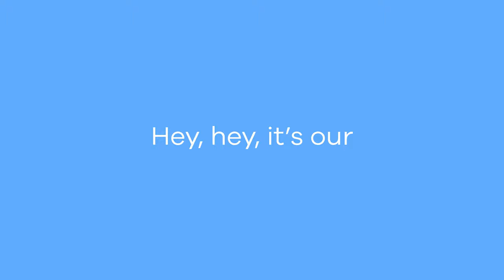Hydro Flask Stovepipe Cooler Cup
Stovepipe size cans are popping up everywhere, and we're here for it. The flexible collar locks in the cold with a snug fit. Swap the collar to the bottom, and you’re rocking a stabilizing boot. Easy grip, sweat-free and multi-use—way cooler than a cup. Multi-use design works as a 19.2 oz can cooler and a beverage cup.